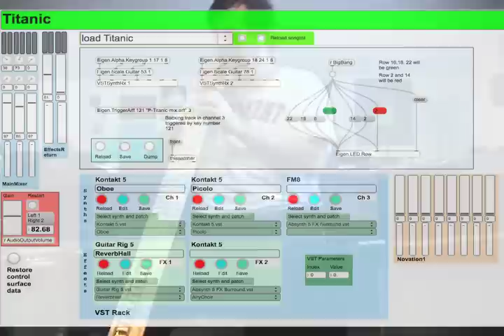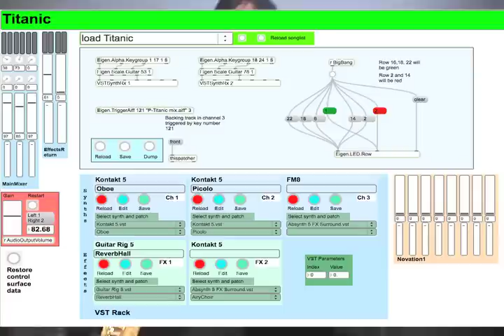Theme from the Titanic played on the Eigenharp Alpha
Update: The Max/MSP code for interfacing with the Eigenharp is now described and available at a new

This is a demonstration of the Eigenharp Alpha under the control of patchers developed with MaxMSP. Raw data (key presses, key movement) is sent via OSC from a lightweight EigenD setup into MaxMSP where it is first converted into row/col data and then interpreted as if the keys were tuned like the first 5 strings of a guitar. The keys of the Eigenharp are amazingly sensitive allowing extremely expressive control over synth parameters.

The main MaxMSP environment supports a collection of VSTs and effects that can be loaded on the fly and external devices (synths and effects pedals) can also be routed through the system. The accompaniment is a wave audio file that can be started or stopped from the Eigenharp. It is derived from a MIDI file that was turned into audio tracks with the solo instruments muted.

The images are hard to see so here is a link to a full-sized screen shot of the MaxMSP environment I"m using.

The upper area with a light blue background represents a particular "song" and contains routing information for MIDI and audio. The group of connections on the right of that section controls the LEDs on the Eigenharp. Rows 2 and 14 are red and rows 6,18, and 22 are green. This provides me with usual navigation, much like the white dots one finds on a guitar neck.

The area below represents a collection of VSTs instruments and effects that are globally available. Depending on what system I am running, I might have a different number of these available. Further, it is possible to have extras inside "song" patchers, which is the way I used to do it.

Information about how the Eigenharp data is processed from Max can be found

More details of the development of this particular Max environment can be found in a four part article (so far) that starts